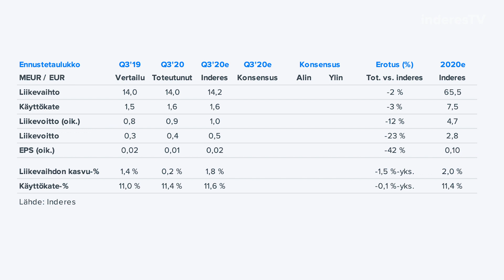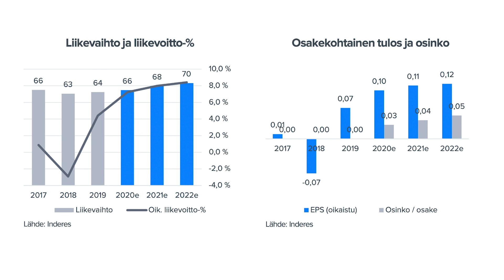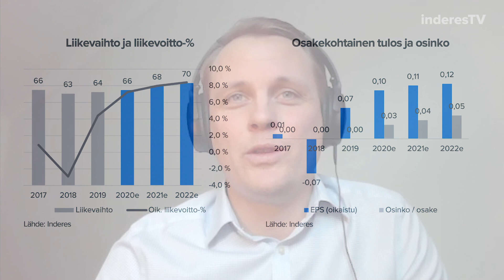Innofactor: Tuloskasvu vakaalla perustalla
Innofactorin tulos kasvaa koronapandemiasta huolimatta ja yhtiö on kipuamassa ulos käänneyhtiöiden lokerosta, minkä pitäisi tukea myös osakkeen arvostusta. Analyytikko Joni Grönqvist kommentoi.

-Videon aiheet-
00:00 Intro
00:15 Miten kolmas kvartaali meni Innofactorilla?
01:29 Miltä seuraavat neljännekset näyttävät?
02:34 Osakkeen arvostus